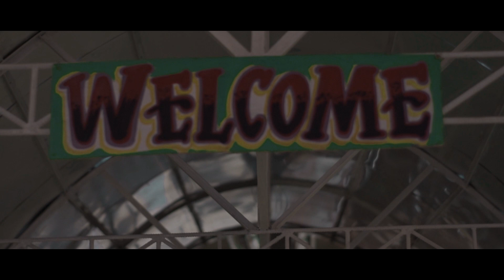KHEDIA - DEO ANDA (LOOC ROMBLON)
DEO-ANDA is located at Looc Romblon.
Note: this Video was done before the pandemic.

More photos on my facebook Page:
Khedia